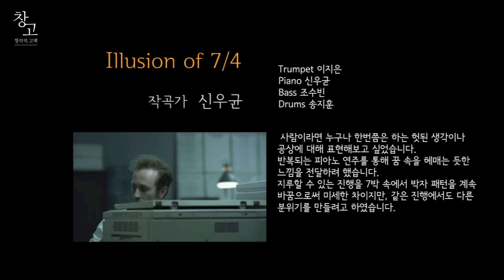경희대학교 포스트모던음악학과 2013 정기공연 '창고' CONTEST / 신우균 - Illusion of 7/4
경희대학교 포스트모던음악학과 정기공연
'창고(창작의 고통)' CONTEST
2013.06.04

9. 신우균 - Illusion of 7/4

트럼펫) 이지은
피아노/작곡) 신우균
베이스) 조수빈
드럼) 송지훈

KYUNGHEE University POST-MODERN MUSIC
'CONFESSION OF CREATION' CONTEST
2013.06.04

9. Woo Gyun, Shin - Illusion of 7/4

Trumpet) Ji Eun, Lee
Piano/Composer) Woo Gyun, Shin
Bass) Soo Bin, Jo
Drums) Ji Hoon, Song